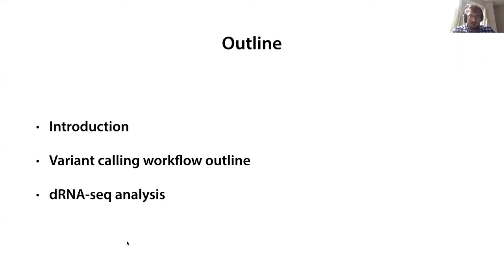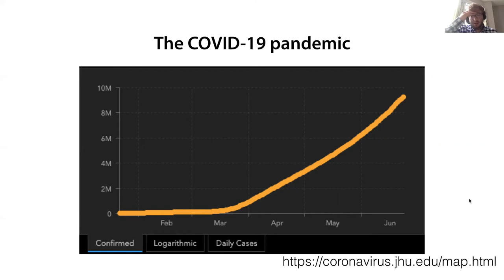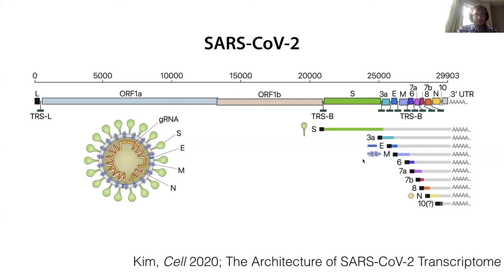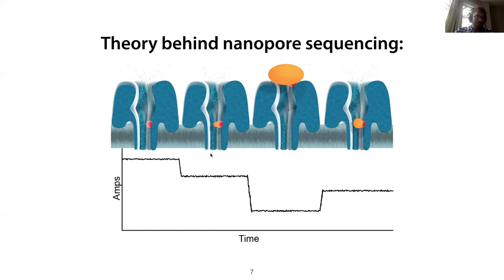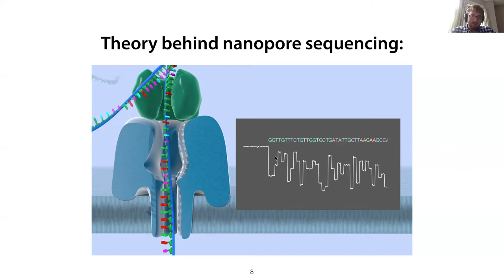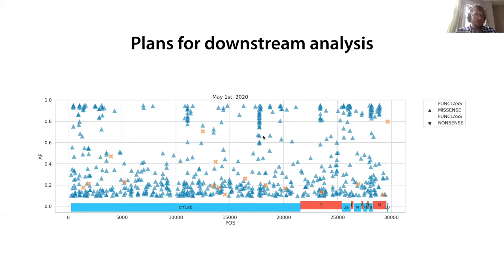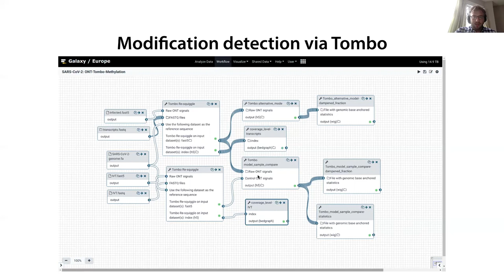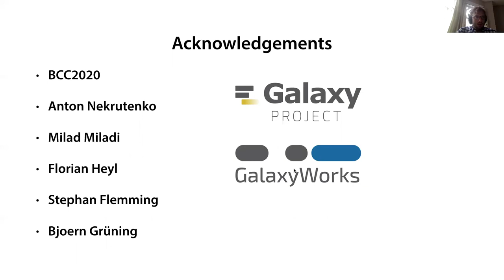BCC2020 COVID 19 Nathan Roach Analyzing the Nanopore data of SARS CoV 2 within the Galaxy framewor